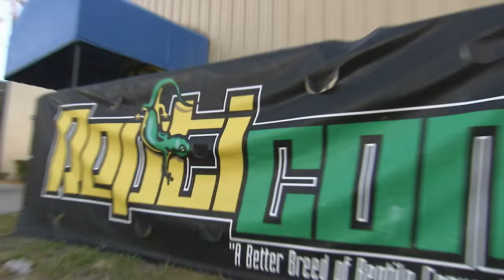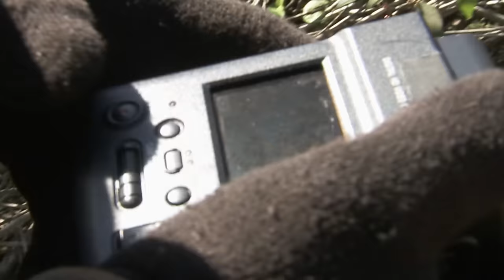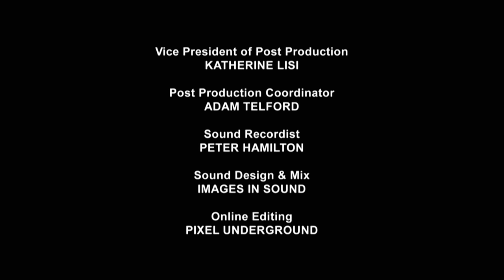The Biggest Exotic Reptile Show In The US | Python Hunters | Real Wild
Join the Python Hunters on an adrenaline fuelled adventure in the heart of Florida's Everglades! A trio of experts, including biologist Sean Heflick, cop Greg Graziani, and python pro Michael Cole, embark on a mission to track down the legendary mother Burmese Python, a prolifically breeding Burmese python threatening the delicate ecosystem. From exotic reptile expos to night-time iguana hunts, witness the challenges, surprises, and conservation efforts as the team battles invasive species.